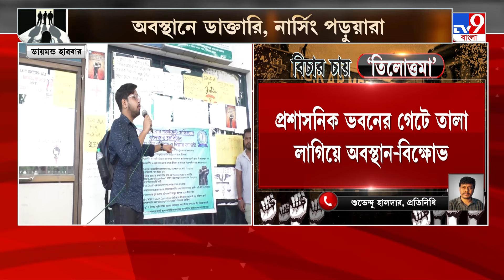Cyclone Dana, Bay of Bengal: সতর্ক SDRF-NDRF, দুর্যোগ মোকাবিলায় প্রস্তুতি জেলা প্রশাসনের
Weather Update: এগোচ্ছে ঝড়! ঘূর্ণিঝড়ের সতর্কতা বাংলা-ওড়িশা উপকূলে। কালীপুজোর আগেই ঘূর্ণিঝড় 'দানা'র সতর্কতা। ২৪ অক্টোবর সকালে বাংলা-ওড়িশার কাছে পৌঁছবে 'দানা'! সতর্ক SDRF-NDRF, দুর্যোগ মোকাবিলায় প্রস্তুতি জেলা প্রশাসনের।